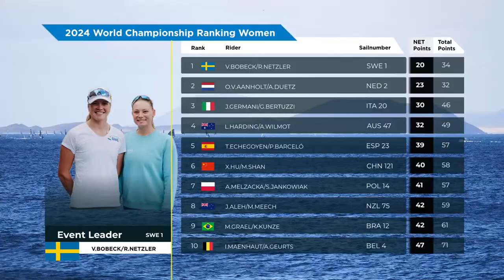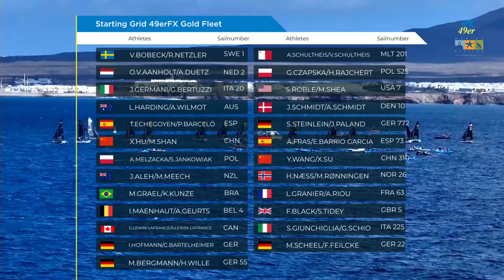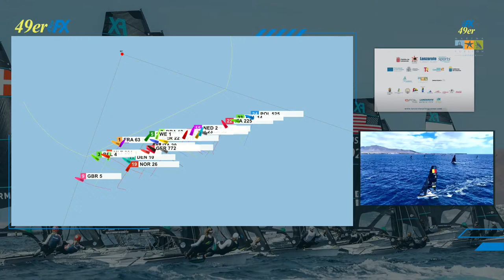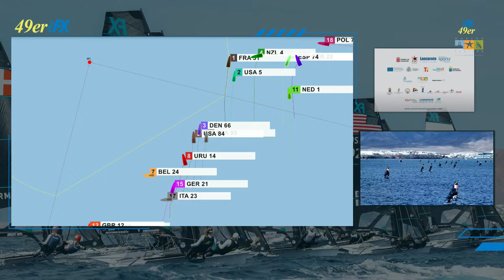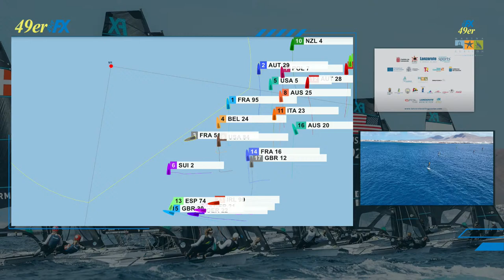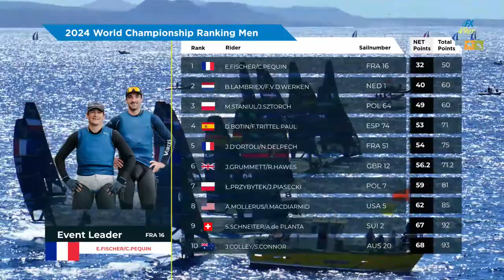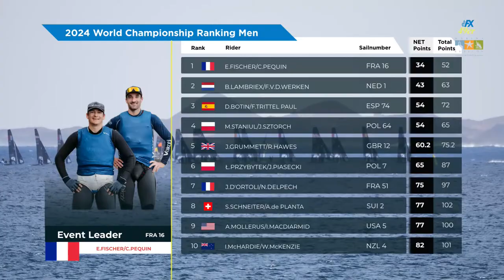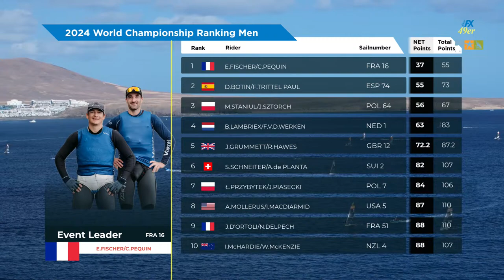Day 03/08 Lanzarote International Regatta 49er & 49er FX Worlds Championships 2024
WATCH  LIVE 49er  &  49er FX  Gold  Fleet  3  ( Races )

# Marina Rubicón